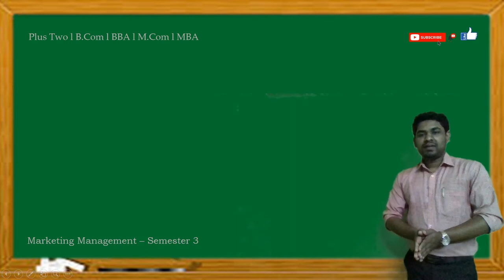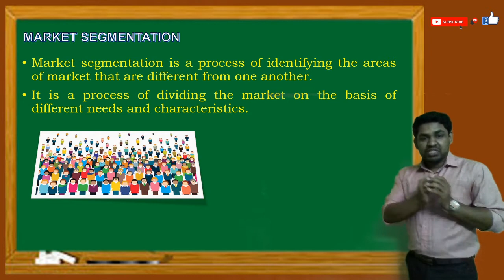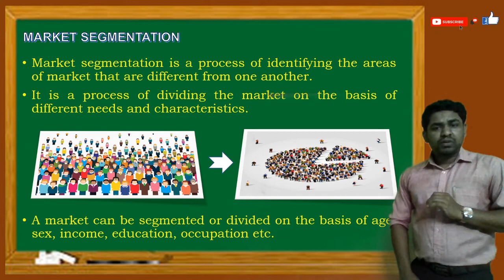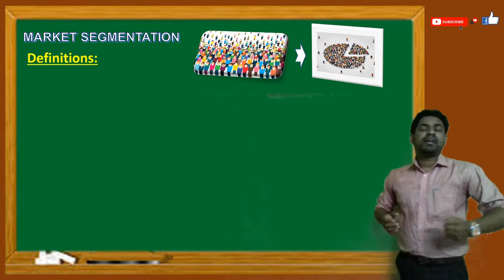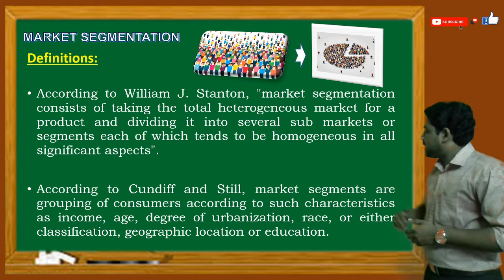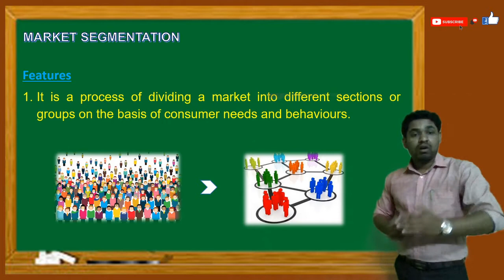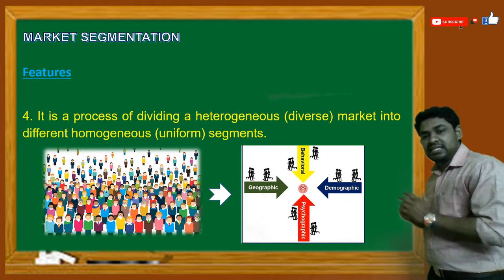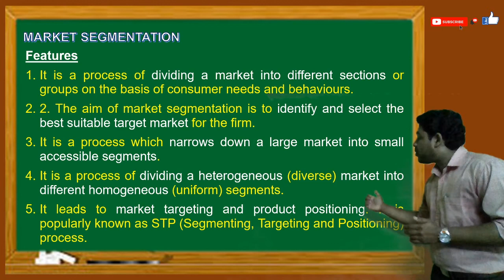Market Segmentation l Meaning l Definition l Features l Malayalam Explanation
in this video discuss about:
1. What do you mean by market segmentation?
2.Define Market Segmentation.
3. What are the features of market segmentation?